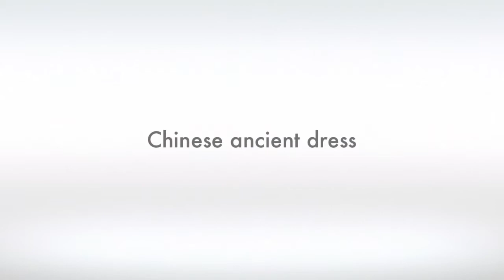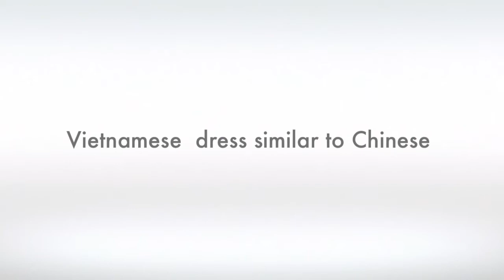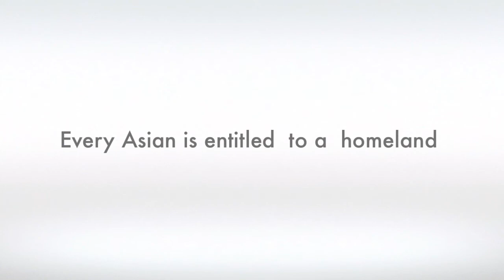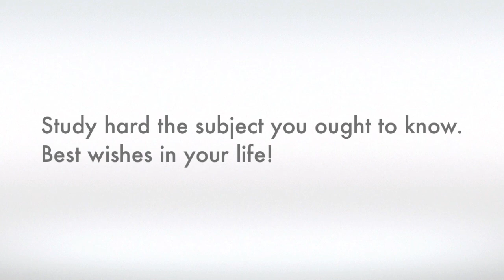Shemites Nation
ASIA- LAND OF SHEM - HEBREWS.
Hebrew -language of creation was spoken by humans.
After Babel tower project, only family of Shem spoke Hebrew. Finally - only Ysrael spoke Hebrew.
Shem means honourable name, which fits well with East Asian cultural values.

The separation of Peleg’s clan and Joktan’s clan made two Hebrew peoples, the Western Hebrews of western Asia and the Eastern Hebrews of eastern Asia.

Most nations of eastern Asia have Hebrew ancestry.

Joktan’s clan must have been the first to scout the ancient Silk Road that later became the main road of migration into east Asia. Mesha (the departure point) was the start of the Silk Road. The Silk Road's ancient start was near the city of Mashhad in north-eastern Iran. The Iranian name Mashhad has its origin from
the ancient Hebrew name Mesha.

Chinese history says the first migrations came into China’s eastern plains from the west, along the Silk Road, and the accepted dating of early settlements in the Yellow River valley is in harmony with the Biblical record. Tribal diversity in this area began with Joktan’s thirteen sons and their families, and related Patriarchal families.

East Asia was gradually populated by the descendants of these Semitic settlers. From this we see that East Asian mainland peoples are entirely Semitic and may be identified in Bible terms as Eastern Hebrews. Also other west Asian tribes later came into China such as Assyrians, the ten northern Israeli tribes and
Persian Hebrews. These groups were Semitic and eventually assimilated into China.

China is called Sinim in the book of prophet Yasayahu (Isaiah).